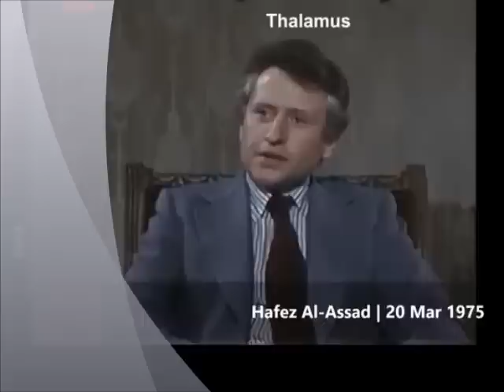مقابلة نادرة مع حافظ الأسد عام ١٩٧٥ - Hafez Al Assad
هذا المحتوي انتاج شركة ريتشارد الحلج ميديا او مرخص للشركة من قبل شركات مالكة للمحتوي و جميع الحقوق محفوظة و ان كان لديك اي استفسار رجاء ارسال ايميل علي